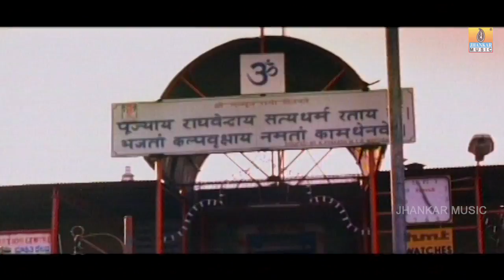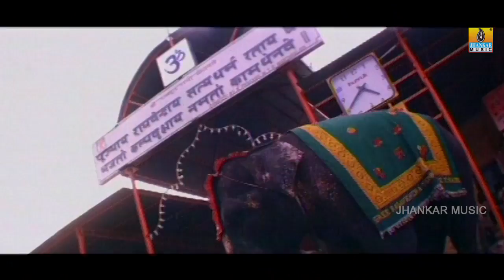Masti | "Raviye Vandane" HD Video Song | feat. Upendra, Jenifer Kotwal I Jhankar Music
Masti -  "Raviye Vandane" HD Video Song- Kannada Movie Song | Upendra, Jenifer Kotwal.
Movie - Masti
Starring - Upendra, Jenifer Kotwal
Song Name - Raviye Vandane
Singer - Chitra
Lyrics - K Kalyan
Banner - Ramu Enterprises
Producer - Ramu
Director -  Shivamani
Music Label - Jhankar Music